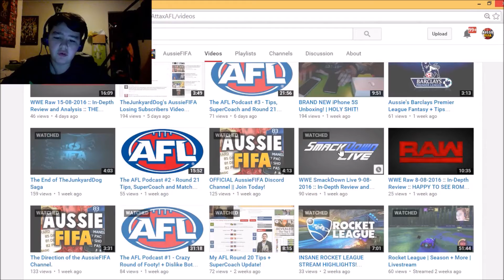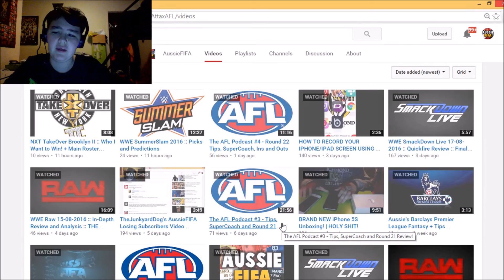Where are the Streams!?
Should I do a Q&A?
This is a video explaining where the streams have gone.